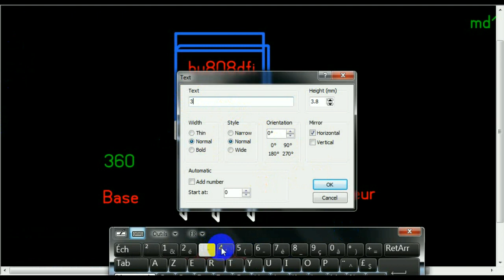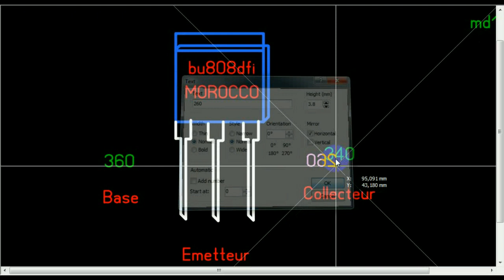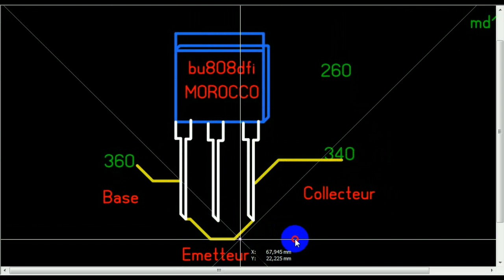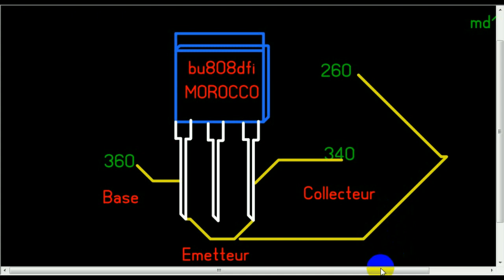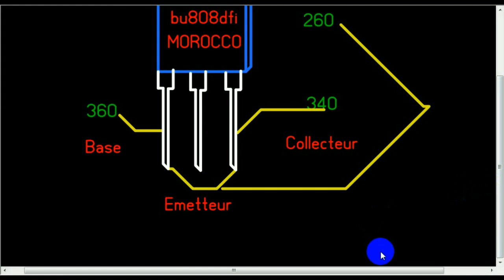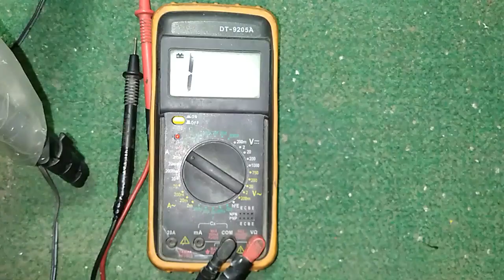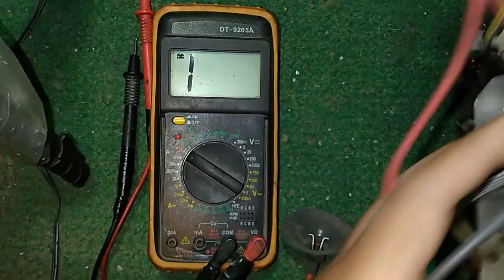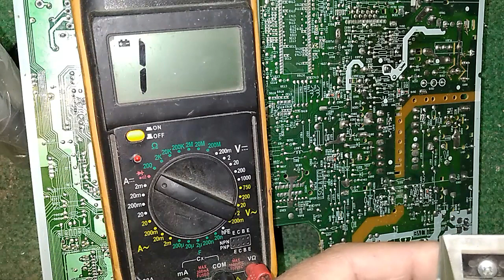طريقة قياس الترانزستور اللعين والبديل لهذا transistor bu808dfi